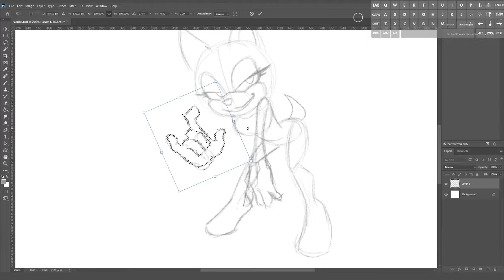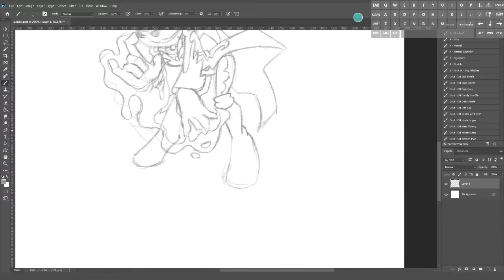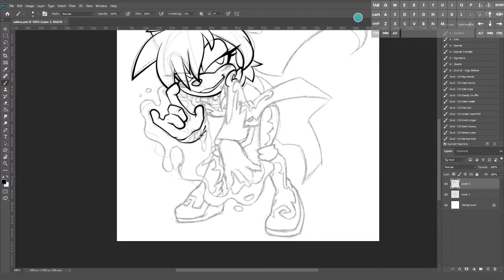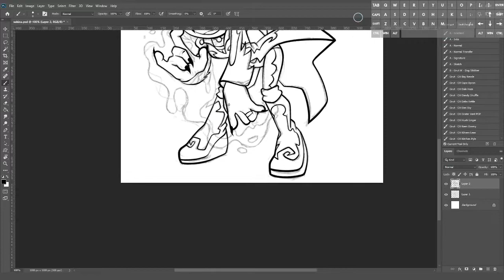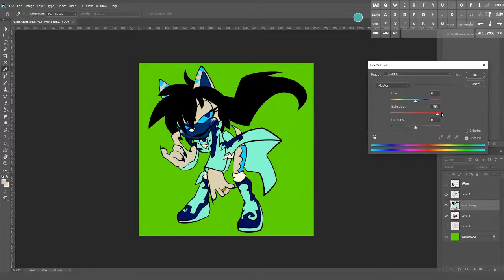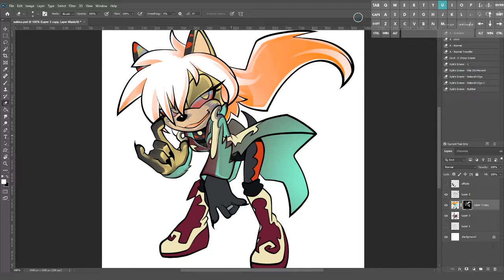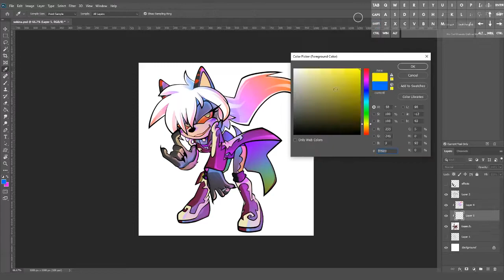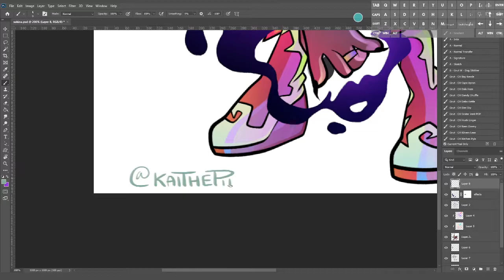[POP!] Speedpaint - Sukina the Gray Wolf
POP! Commission for Kishy-Chan on DeviantArt of their character Sukina the Wolf.

So after I did this recording I realized I had drawn her as a hedgehog and not a wolf.  It's been since fixed.  WHUPS!

0:00 - Memories of Spring by Tokyo Music Walker
4:21 - Play Now by XEHLA
8:24 - Time Illusionist by Asher Fulero